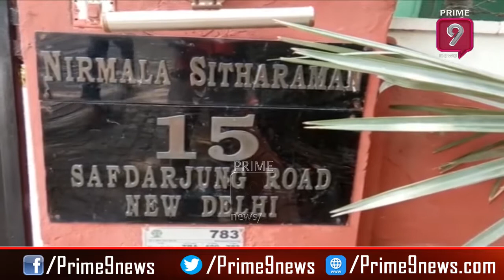కేంద్రాన్ని ఆర్థికసాయం కోరాము- బుగ్గన | Prime9 News